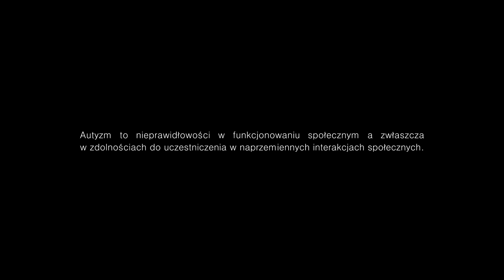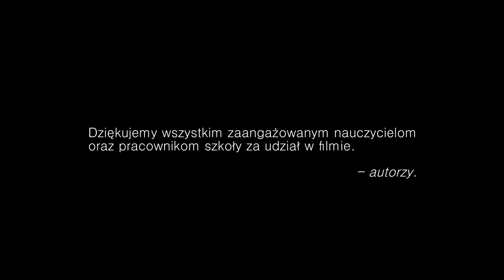Światowy Dzień Wiedzy o Autyzmie 2016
Film zrealizowany z okazji obchodów Światowego Dnia Wiedzy o Autyzmie w Powiatowym Zespole Kształcenia Specjalnego w Wejherowie.